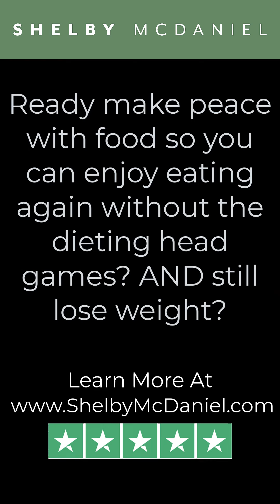Maple Bacon Salmon Recipe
Maple Bacon Salmon: You're Welcome. 🧡

For the salmon:
1 lemon, sliced
2.2 lbs. (1kg) skin-on salmon filet
salt & pepper
1 tsp. garlic powder
1 tbsp. Dijon mustard
⅓ cup (80ml) olive oil
2 tbsp. fresh lemon juice
2 tbsp. maple syrup
3 tbsp. chopped chives, for garnish

For the candied bacon:
3 tbsp. maple syrup
1 tbsp. coconut sugar
salt & pepper
6 slices bacon

Preheat the oven to 400°F (200C).

Place lemon slices on the bottom of a baking dish. Place the salmon filet on top of the lemon slices and season with salt, pepper and garlic powder.

In a medium bowl, whisk together the Dijon mustard, olive oil, lemon juice, maple syrup and season with salt and pepper. Pour the sauce over the salmon.

Roast the salmon in the hot oven until cooked through and it flakes easily with a fork, roughly 20-25 minutes. Now turn the oven to broil and broil until golden, about 3 minutes.

Meanwhile, make the candied bacon. In a small bowl, whisk together the maple syrup, coconut sugar and season with salt and black pepper.

In a large skillet over a medium heat, cook the bacon until lightly golden on both sides, about 4 minutes per side.  Drain off the fat from the bacon.

Place the skillet back over a medium heat and pour in the maple syrup mixture. Add the bacon back into the skillet and cook, turning the slices frequently until the liquid is almost absorbed and the bacon is glazed. This will take roughly 3-4 minutes.

Using tongs, carefully transfer the bacon to a work surface to cool completely. Once cool, crumble the bacon.

Serve the salmon filet with the maple bacon crumb and chives sprinkled over the top.